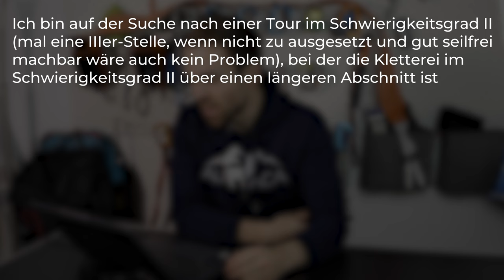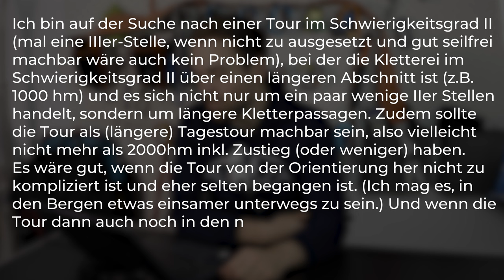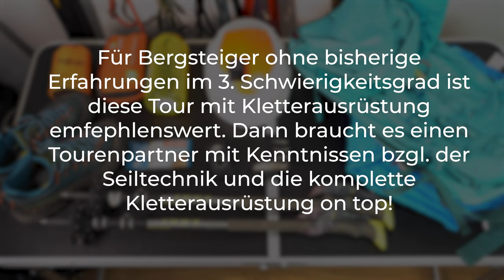EINSAME 3ER KLETTEREI ? - Die erste Tourenplanung für euch!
In der Pilotfolge zur Community Tourenplanung suchen wir eine einsame 3er Kletterei mit richtig langen Kletterpassagen und maximal 2000hm. Schwierig...

🔧 Meine Ausrüstung 🔧

Schuhe

Rucksäcke

Technisches